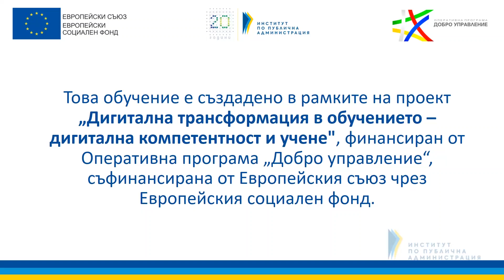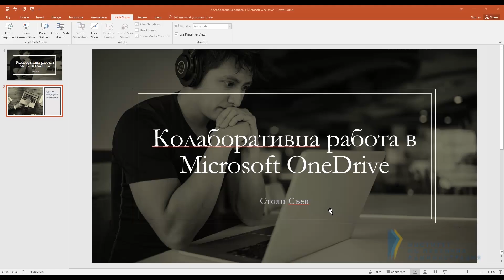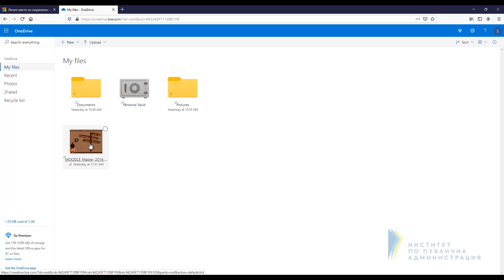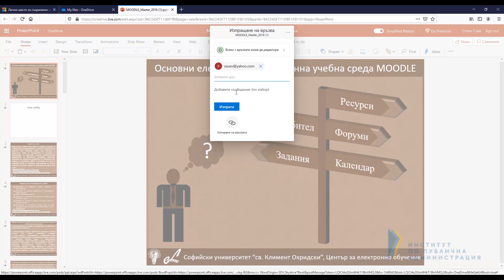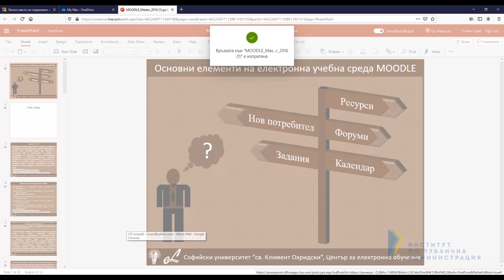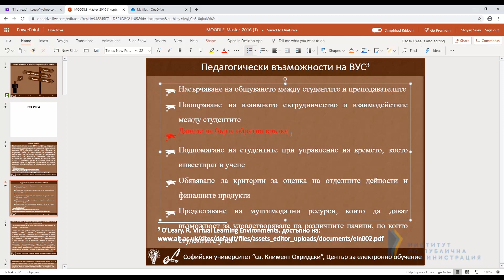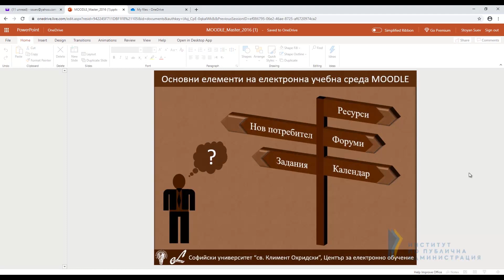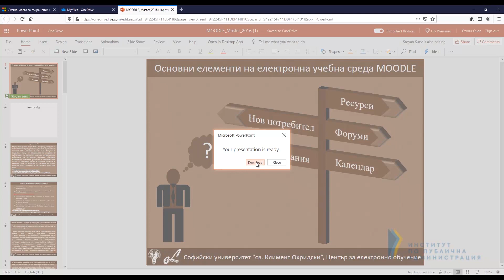Колаборативна работа с OneDrive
Как да споделяме документи с колеги и да ги редактираме едновременно в реално време? Отговор на този въпрос дава видеото "Колаборативна работа с OneDrive".